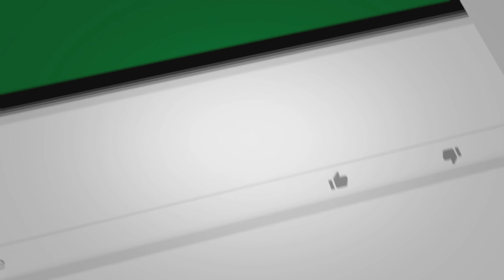Peacekeeper only -Hardcore-